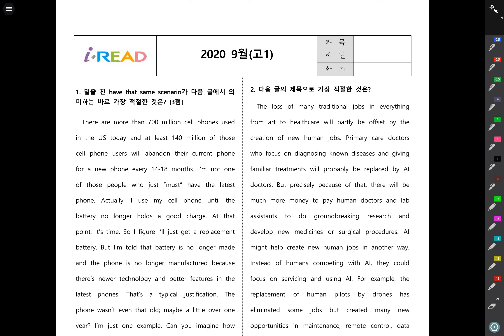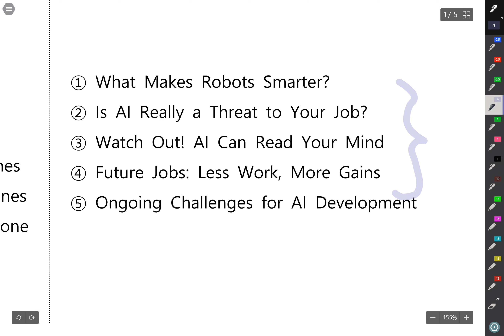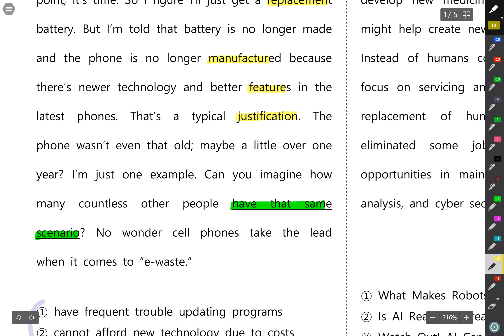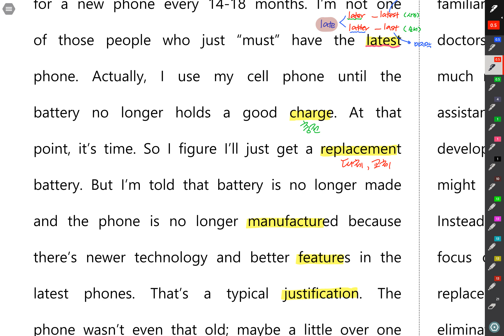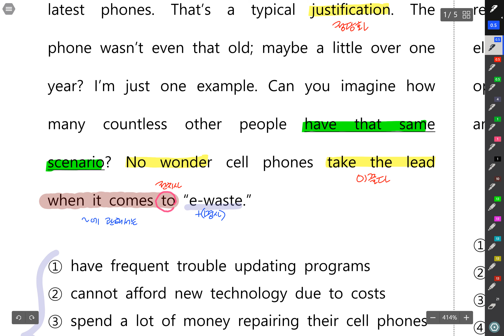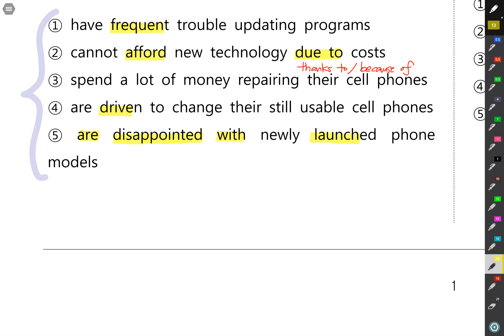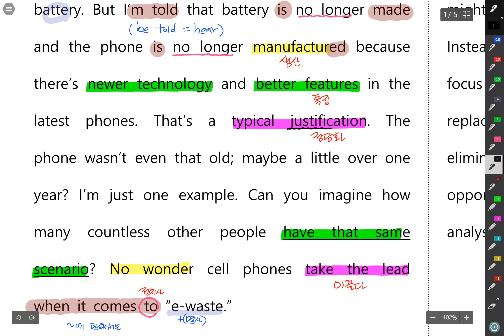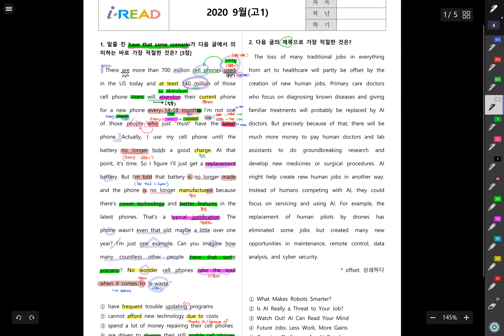2020 9월 고1 21번설명